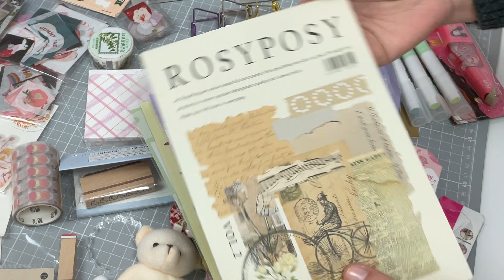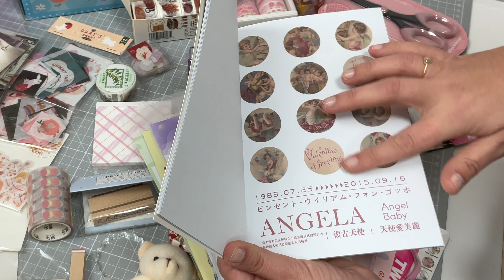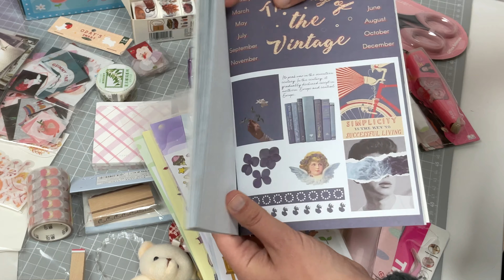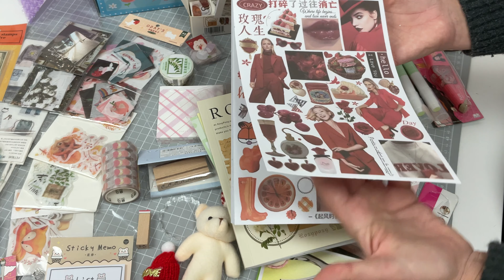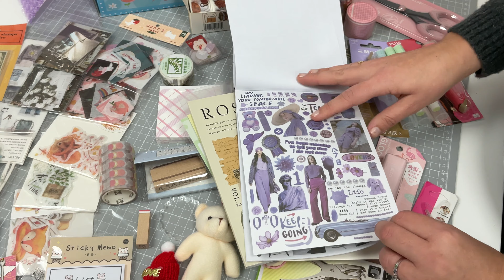Papelería japonesa para black friday e ideas para Navidad | Stationery Pal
🎬En el video de hoy vamos a ver ideas para vuestras compras en Black Friday y sugerencias de regalo de Navidad de la mano de Stationery Pal.

***Tengo entendido que vuestros pedidos no van en caja…ya me contaréis…

Este es el set que sortearé en Instagram: stationery-pal-bullet-journal-set-nature

Os dejo todos los productos que os he enseñado:

iPhone 12 Pro Max Case - Bear - Brown

Vintage Ticket Scrapbooking Paper Pad - Delivery Tickets

 Rosy Posy Scrapbooking Paper Pad - Beige

Almohadilla de notas Juicy Peach

Pegatinas de Cherry Box

Cinta Cherry Washi

Cinta adhesiva Kokuyo Dotliner Petit Heart - Cuerpo rosa

Cinta adhesiva Kokuyo Dotliner Petit Star - Cuerpo amarillo

Sello claro de la naturaleza

Sello postal Sello transparente

Cinta Washi de otoño vintage - Juego de

Cinta Washi Fruit Time - Juego de 8

Tombow MONO Air 5 Pen Type Correction Tape - Lavender

Plus Whiper MR2 Correction Tape Refillable Type Demon Slayer Limited Edition - Nezuko Kamado

English Letters Sticker - Gold

Wide Grid Washi Tape - Pink

Mini Grid Notebook - Pink

Sun-Star Hexagon Long Long Eraser - Flamingo Pink

Hollow Skeleton Binder Paper Clip - Silver - Large

Hollow Skeleton Binder Paper Clip - Purple - Large

Hollow Skeleton Binder Paper Clip - Gold - Large

Flower Deco Sticker - Ceylon

Pink Stainless Steel Scissors

Stamp Washi Sticker - Plant

Single Hole Punch - 6 mm Diameter Circle

Coffee Stickers

Thank You Be Happy Love You Washi Tape - Set of 3

Lovely Paper Stickers - Pink

Lovely Paper Stickers - Beige

Tombow Kieiro Pit Neon Yellow Glue Stick  - Limited Pink

Strawberry Washi Tape

Polka Dot Washi Sticker - Pink & Gray

Bullet Journal Sticker - Piano Mori

Bullet Journal Sticker - Breakdown City

Macaron Curved Pointed Tweezer - Pink

Scrapbooking Paper Pad - Fashion

Kawaii Sticky Memo - List

Vintage Stamps Decorative Stickers - Lable

Health Tracker Stamp

Winter Stickers

Autumn Stickers

Plant Stickers

Clothes Stickers

3 de refillable-glue-stick

Kokuyo Gloo Glue Stick - Limited Edition Pastel Color - Medium - Flamingo Pink

English Letters Clear Stamp

Acrylic Stamping Handle - Round - 5*5 cm

Materiales que uso en mis tutoriales y os pueden interesar, en mi LISTA DE AMAZON:

💋BESOSSSS